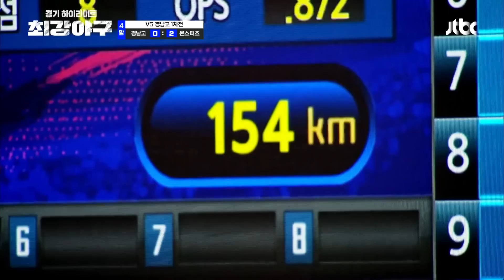[하이라이트] 제구력 살아있네٩(ˊᗜˋ*)و 레전드 '장원삼'의 화려한 귀환✨ (vs 경남고 1차전) | 최강야구 | JTBC 220912 방송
[하이라이트] 제구력 살아있네٩(ˊᗜˋ*)و 레전드 '장원삼'의 화려한 귀환✨ (vs 경남고 1차전)